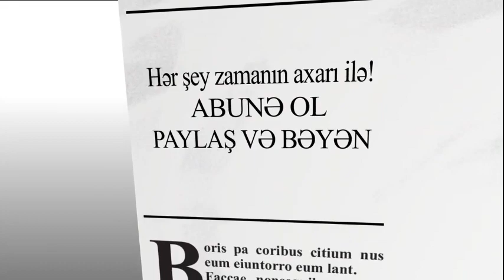Xalqa bu qədər laqeyidlik İlham Əliyev hakimiyyətinin sonunu gətirəcək!!!